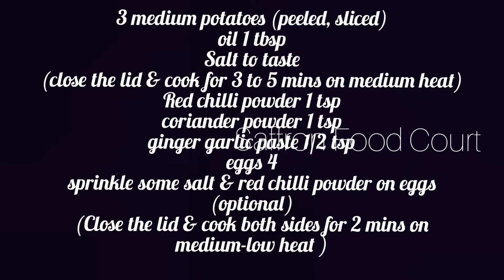Simple breakfast/Snack recipe for kids with Potato &Egg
Delicious,unique & easiest snacks/breakfast recipe spicy potato breakfast for kids beginners recipes

snacks
breakfast
snack recipe
snacks recipe
breakfast recipe
snacks recipes
breakfast recipes
potato pancakes
potato recipe
potato recipes
aloo recipe
aloo recipes
new recipe
new recipes
kids snacks
kids breakfast
beginners recipe
bachelor's recipe
easy recipes
unique recipes
easy snacks recipes indian
easy breakfast recipes indian
pizza with potato base
indian recipes
quick recipes
instant recipes
instant snacks recipes
instant breakfast recipes
quick breakfast
quick snacks
snacks recipe with Potatoes
potato and egg combination
easy egg recipe for bachelors
eggs with potatoes
crispy potato egg recipe
potato egg breakfast recipe
eggs and potato recipe
potato omelet omlette
egg recipe
egg recipes
egg breakfast recipe
egg breakfast recipes
egg snacks recipe
egg snacks recipes
Breakfast recipes with potatoes
potato snacks
potato breakfast
breakfast recipe with aloo
snacks recipe with aloo
simple breakfast recipe
simple snacks recipe
less ingredients recipe
less oil recipe
easy breakfast recipe with egg and potato
instant breakfast recipes with egg and potatoes
easy snacks recipe with egg and potato
instant snacks recipes with egg and potatoes
egg recipes for kids
egg recipes for bachelors
egg side dish recipe
side dish recipes with egg and potatoes
Delicious, unique & easiest snacks/breakfast recipe potato pancakes for kids beginners recipes
healthy snacks recipe